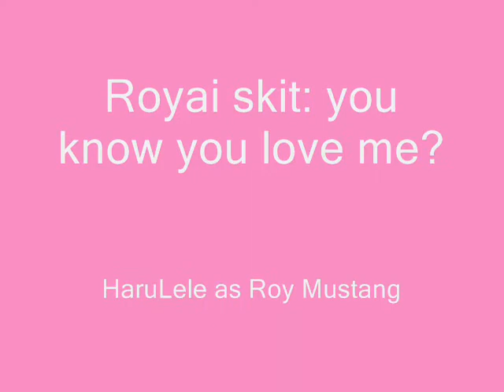Full Metal Alchemist - Roy and Riza cosplay skit at Festival del Fumetto 2013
HaruLele as Roy Mustang
MichiARy as Riza Hawkeye

from Full Metal Alchemist: Brotherhood